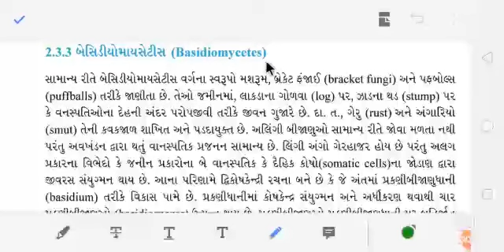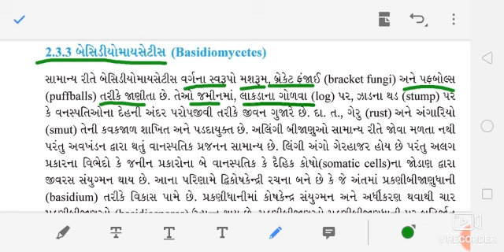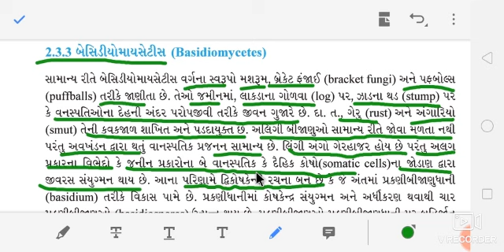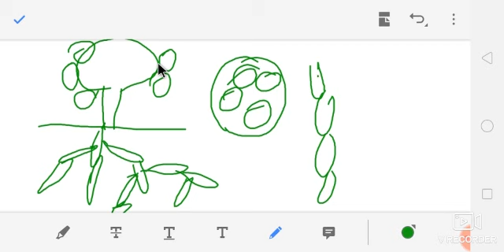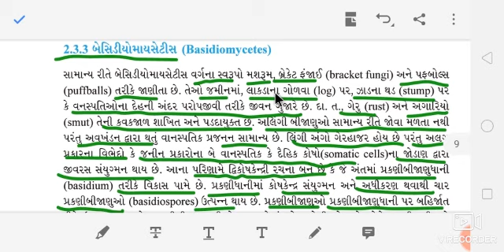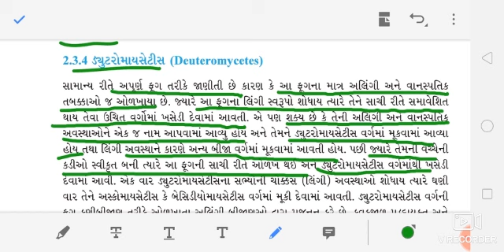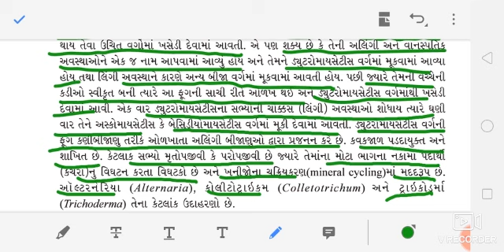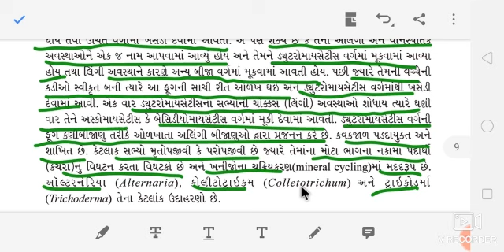ધોરણ ૧૧ સાયન્સ બાયોલોજી યુનિટ ૨ જૈવિક વર્ગીકરણ PART 10